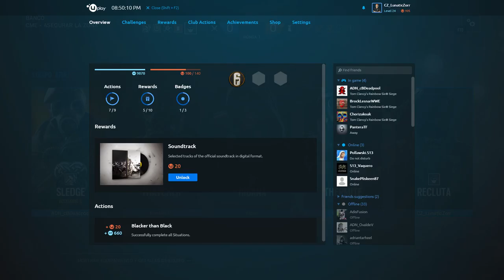Rainbow Six Siege | Asegurar la Zona en BANCO | Igualada (PC | 1080p)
Buena partida Igualada al Rainbow Six Siege!!! Asegurar la Zona en Banco!